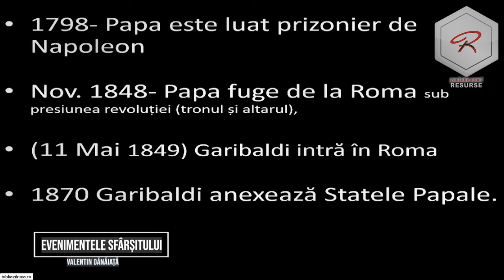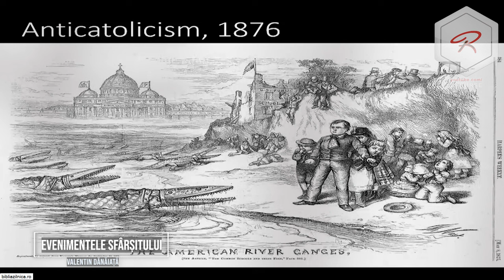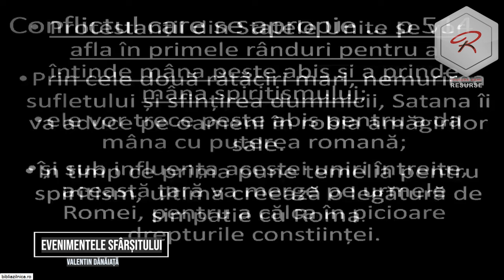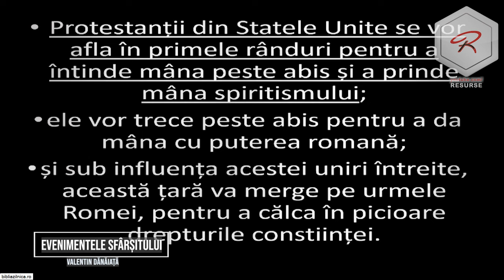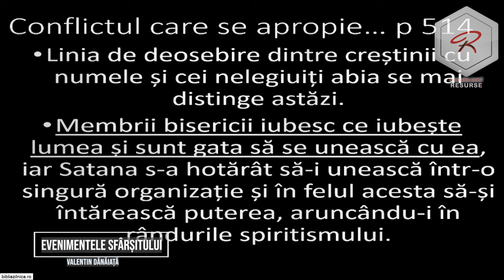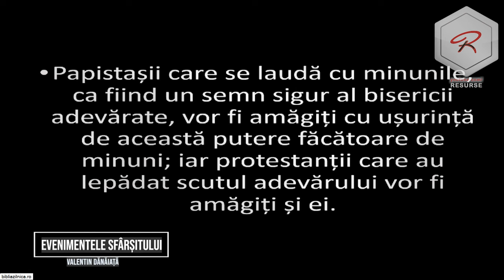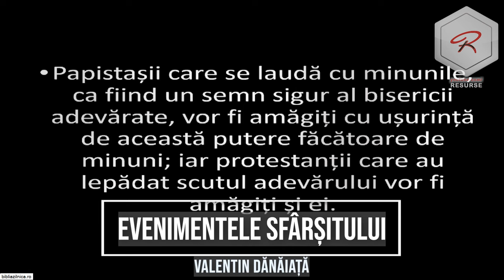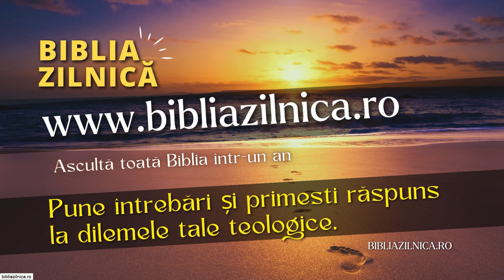Valentin Dănăiață - Evenimentele sfârșitului